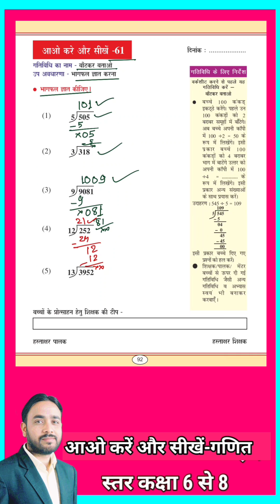गणित अभ्यास 61 आओ करें और सीखें गणित कक्षा 6वीं से 8वीं